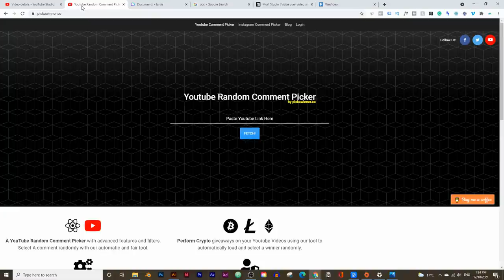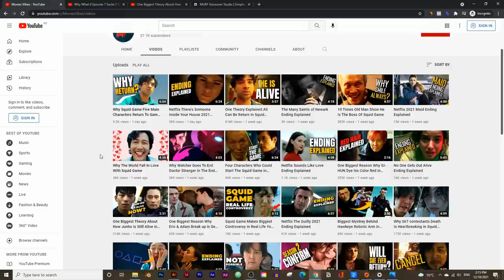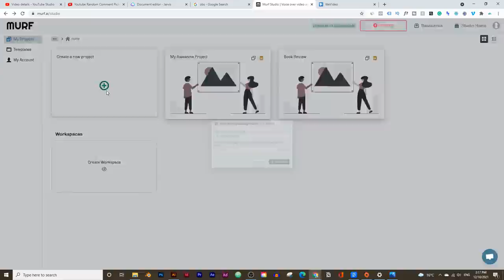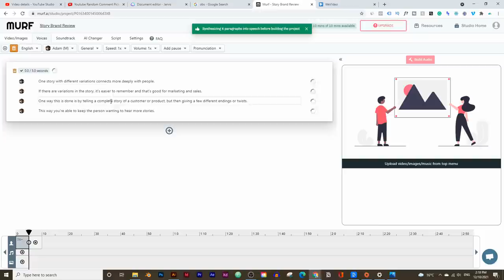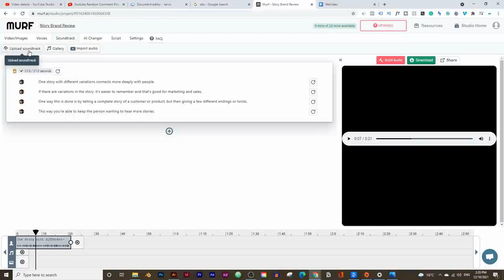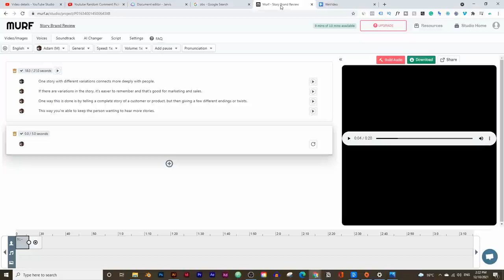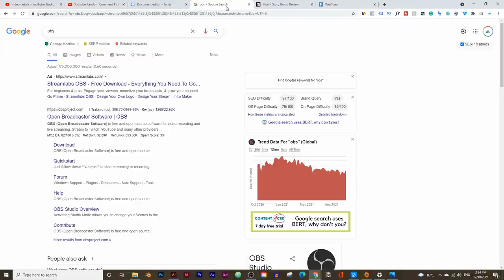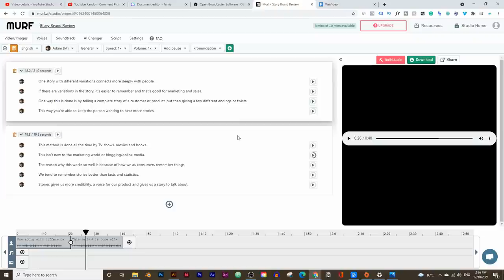How To Create High-Quality Voice Overs For YouTube Videos With FREE AI Tools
Do you want to make your videos sound great?

Voice overs are an easy way to take any video and make it sound professional. But, what if you don't have a voice actor? Or want one but can't afford one? Don't worry! There are lots of free options out there that will do the trick for you. In this video I'll show you how to create voice overs with AI for free!

0:00 Intro
1:39 How to win YouTube Masterclass
2:09 Last Weeks Winner
3:07 Example of a monetized channel
4:36 What is Murf AI
5:53 Creating a new project
6:30 Choosing a voice
6:50 Adding the script
7:38 Preview the voice over
8:14 Changing the voice
8:59 Voice settings
9:43 Adding a soundtrack
10:55 Add another voiceover
12:55 How to download the voiceover
15:11 Conclusion & New Announcement